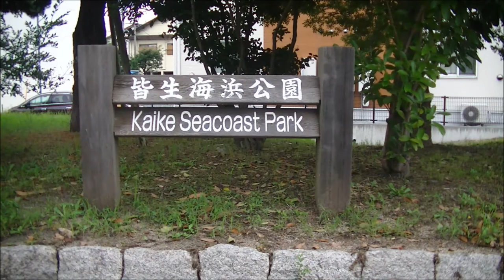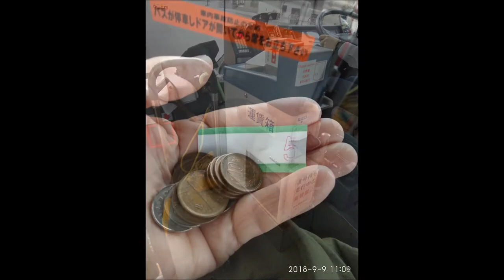Япония Кайке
Кайке - курортный район города Йонаго. 2018 г.